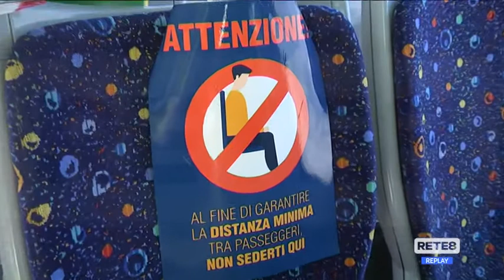Covid - TUA, da oggi tagli alle corse nell’area metropolitana